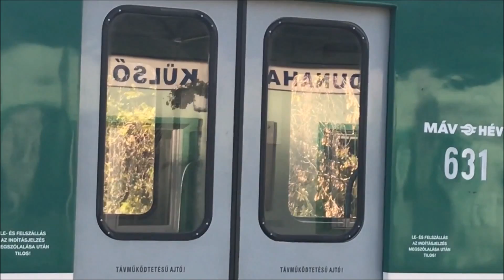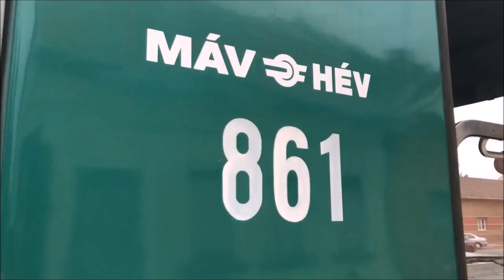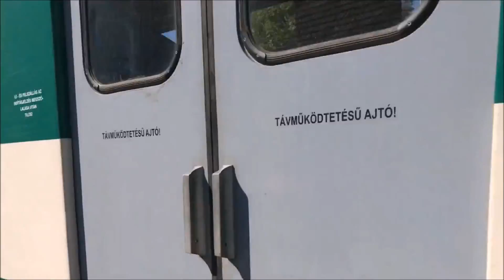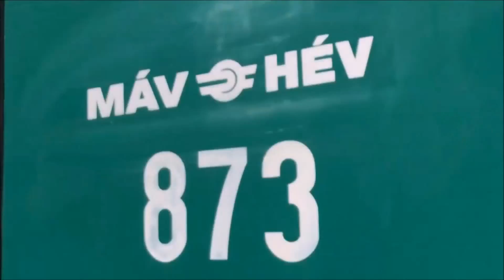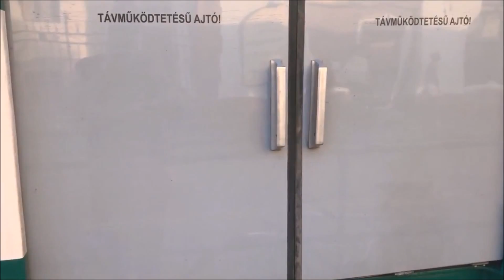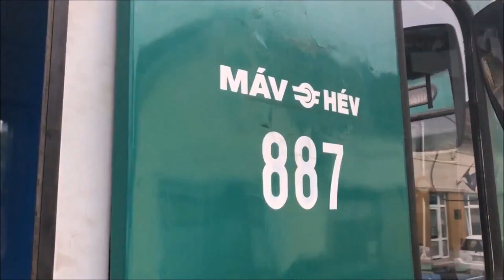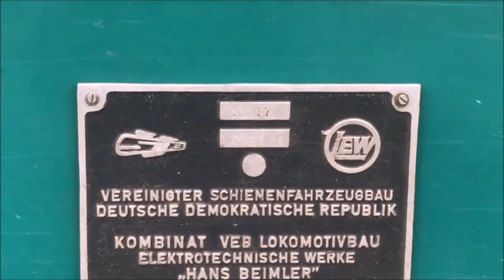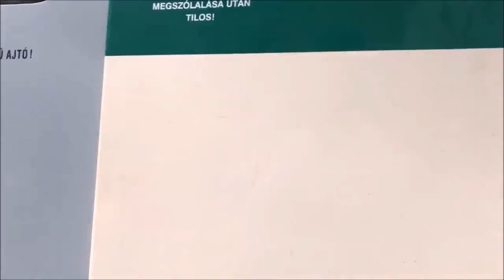861-954 MX és MXa